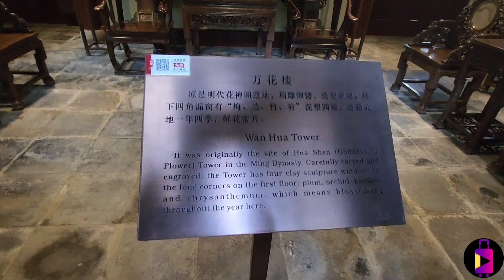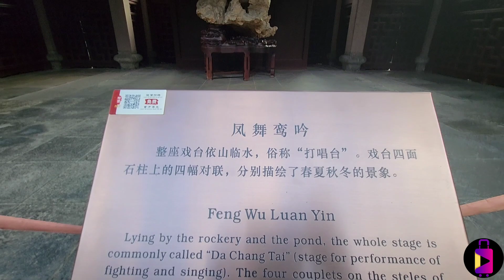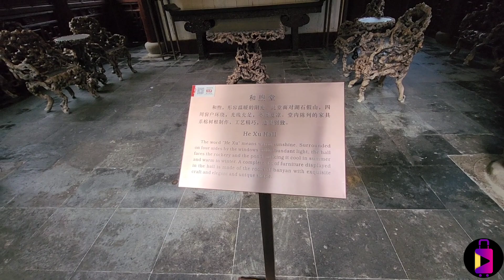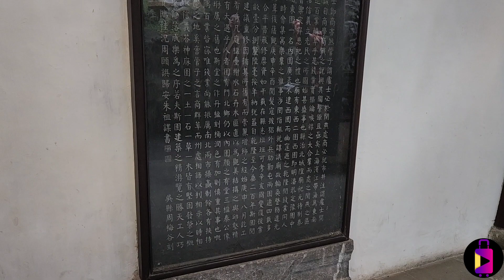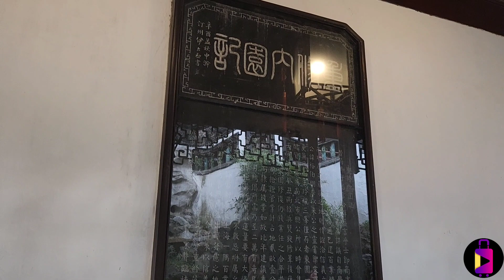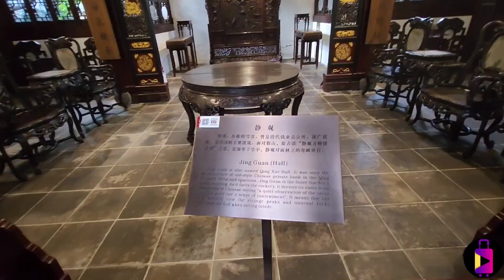Yu Garden Shanghai China | Things to do in Shanghai